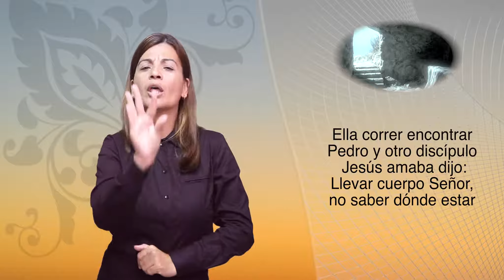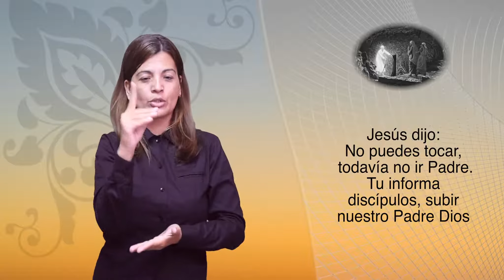Capítulo 20 Yoandra